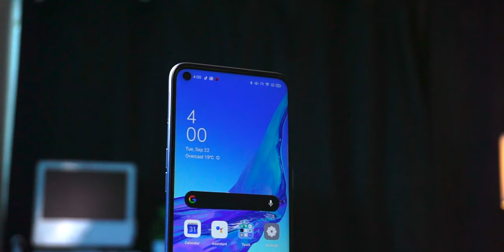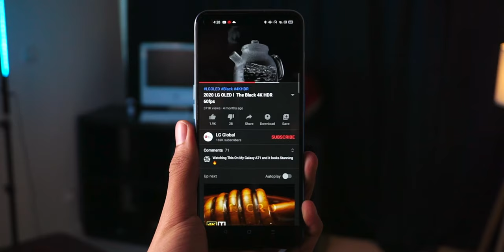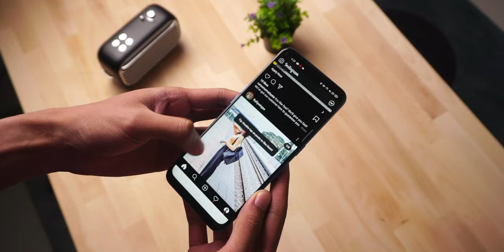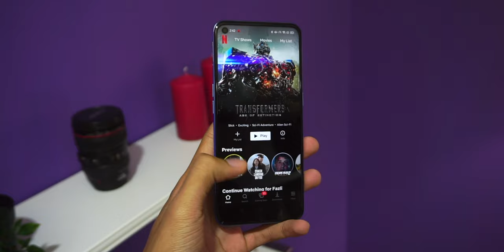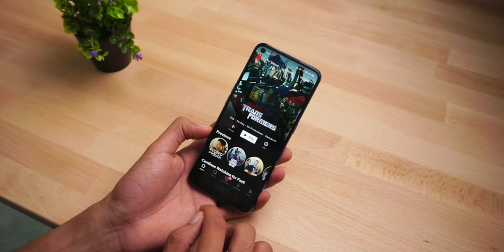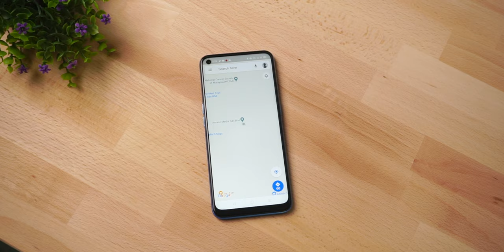Ulasan Oppo A53 : RM699 Dan Mempunyai Skrin 90Hz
Oppo A53 ingin membawakan sedikit kelainan untuk siri kelas permulaan mereka dengan skrin 90Hz. Adakah mereka berjaya? lihat video penuh